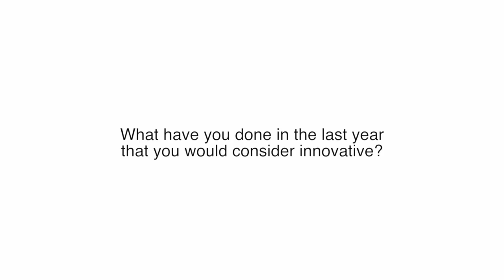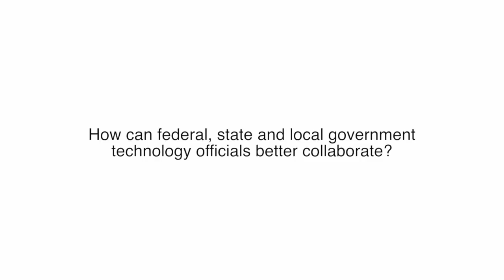NASCIO Midyear 2015: David Behen & James McFarlane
Michigan considers itself to be on the leading edge of cybersecurity, emerging technologies and data management — but that doesn't mean the state doesn't have room for some collaboration.

This video was filmed as a part of StateScoop TV's NASCIO Midyear 2015 video interview series in Alexandria, Va., on April 27, 2015.